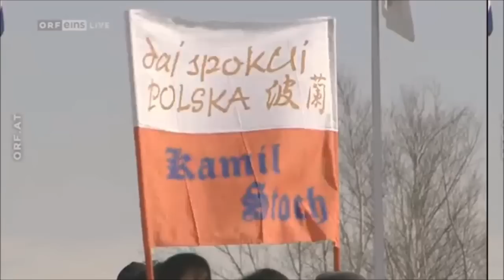Kamil STOCH [2nd Place] Ski Jumping - Sapporo - 25.01.2015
Both jumps of Kamil Stoch who has been 2nd place in this competition.